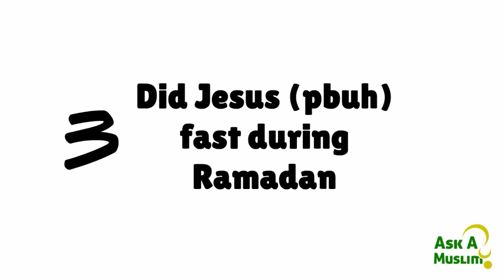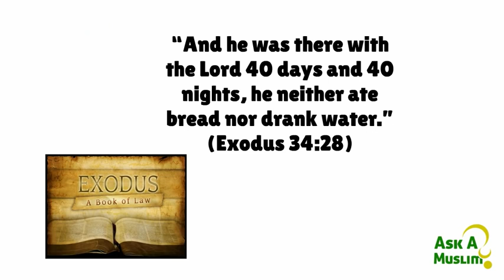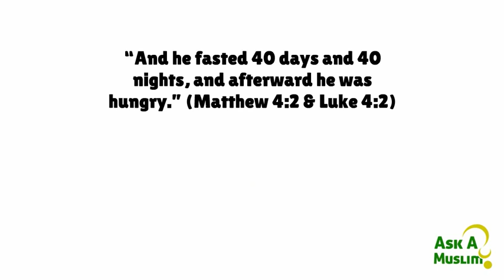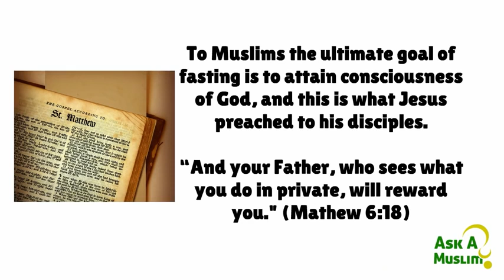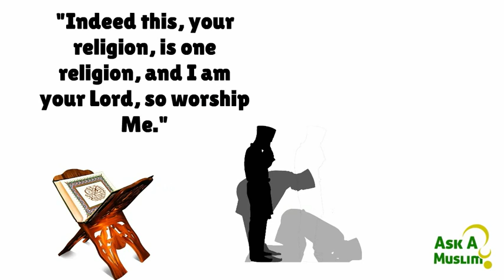Jesus and Ramadan